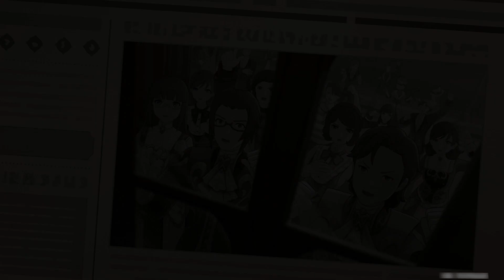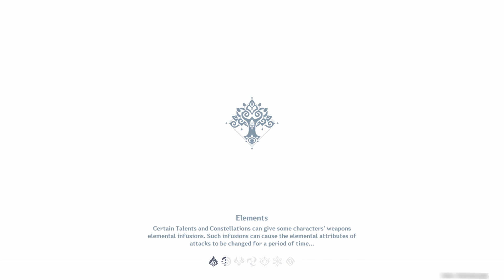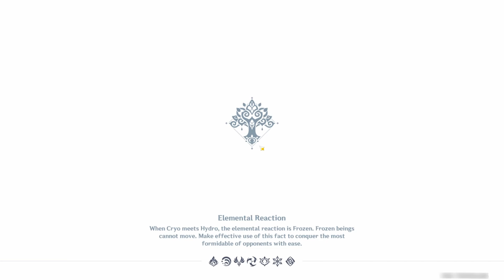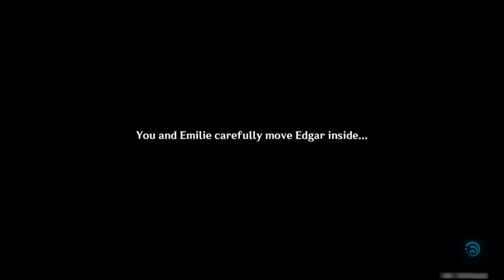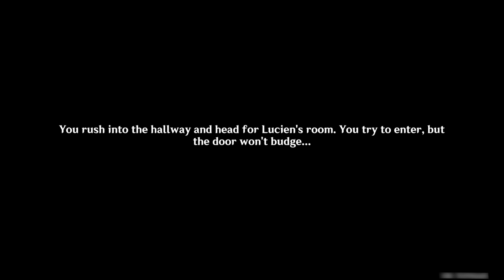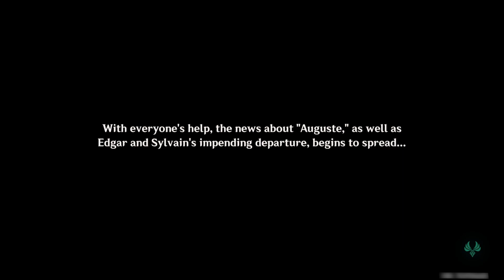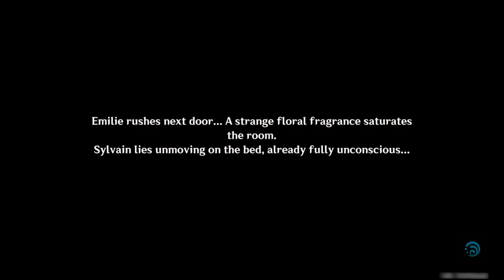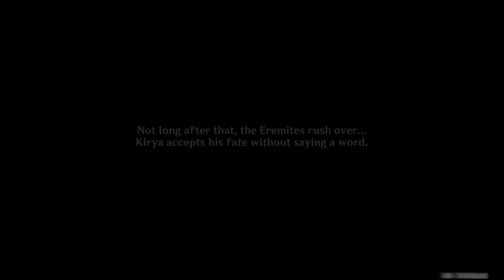Emilie Story Quest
Emilie Story Quest: Pomum de Ambra Act 1: Flower Debt, Blood Due